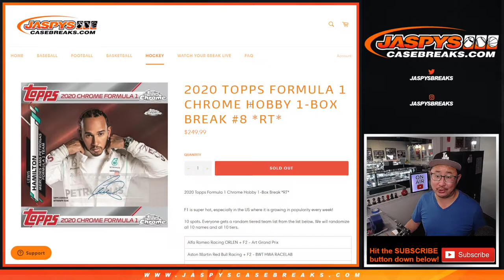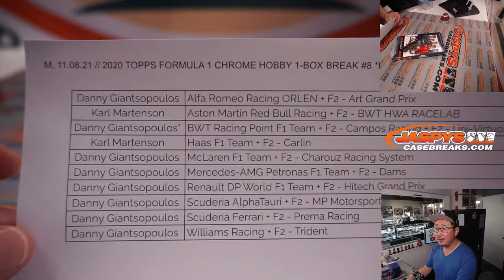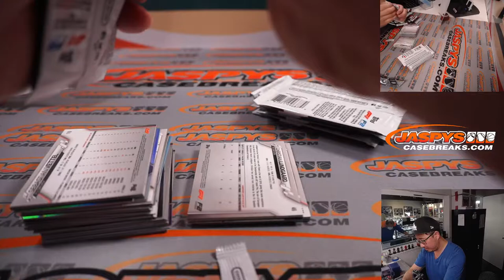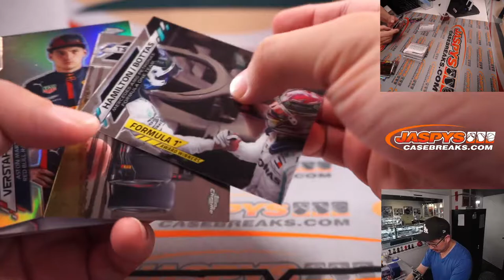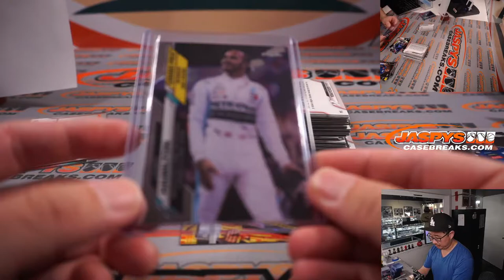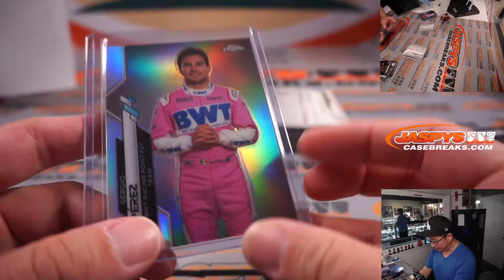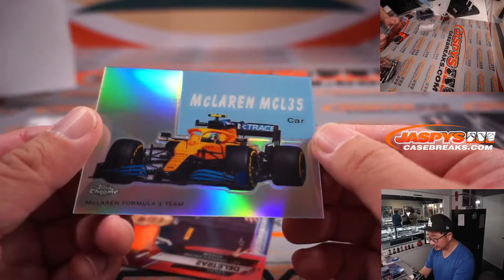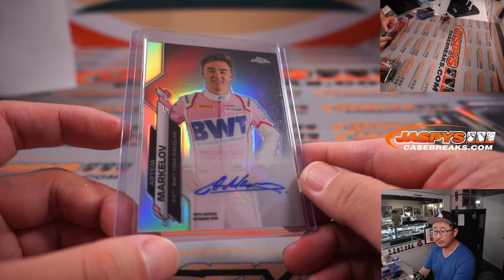M, 11.08.21 // 2020 TOPPS FORMULA 1 CHROME HOBBY 1-BOX BREAK #8 *RT*